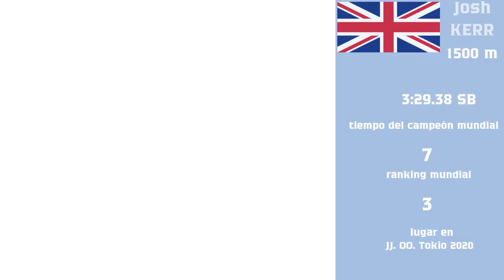Highlights I Día 5 Campeonato mundial de Atletismo Budapest 2023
La jornada 5 del campeonato mundial tuvo un toque femenino con la victoria de la dominicana Marileidy Paulino en los 400 metros planos, el dramático empate entre la australiana Nina Kennedy, y la estadounidense Katie Moon.
Destacar la plaza olímpica de Laura Galván, el clasificar octava en su eliminatoria y dar un tiempo de 14:43:94.
En la rama varonil el británico Josh Kerr se colgó el oro en la final de los 1500 metros. En tanto en los 3000 m con obstáculos la gloria fue para el noruego Karsten WARHOLM.